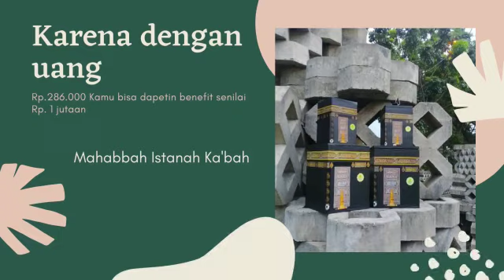Peluang Usaha, WA 0822-3773-2556, Reseller Celengan Kabah Di Pulo Aceh, Mahabbah Istana Kabah.